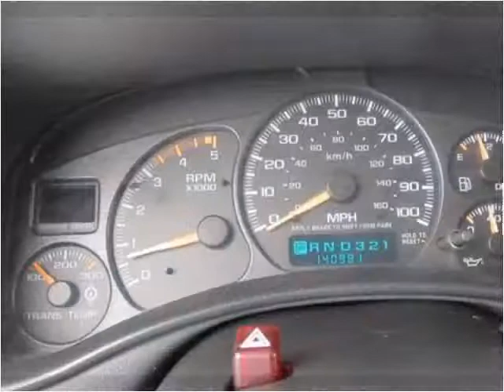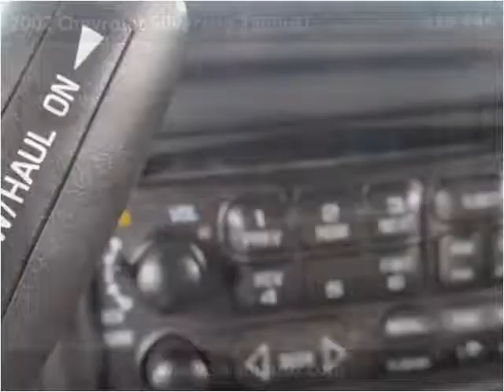2002 Chevrolet Silverado 2500HD Used Cars Florence MS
This 2002 Chevrolet Silverado 2500HD is available from Swain Automotive.